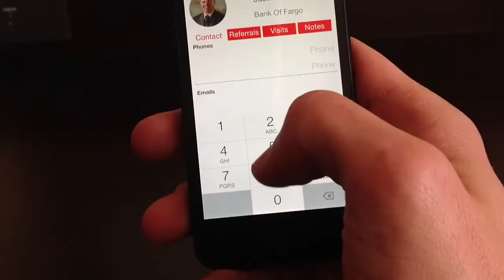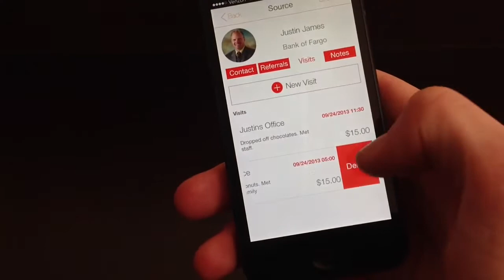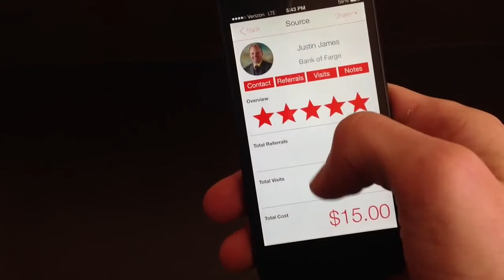Grow And Manage Your COI Network With Agent Toolbox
Our new iPhone app will help you grow and manage your Centers of Influence. COIs are those people that help you grow your business by sending you referrals.